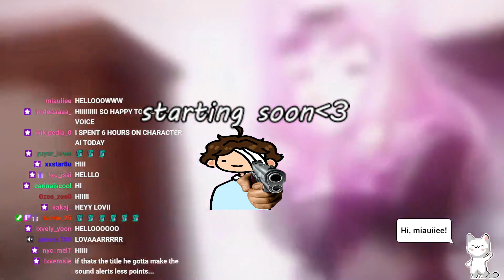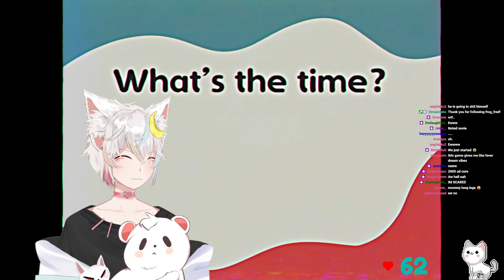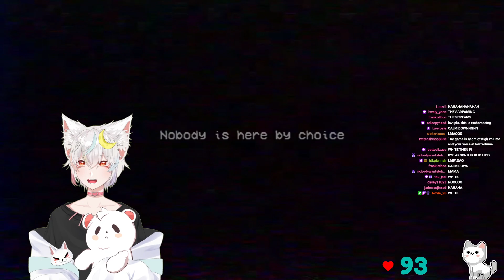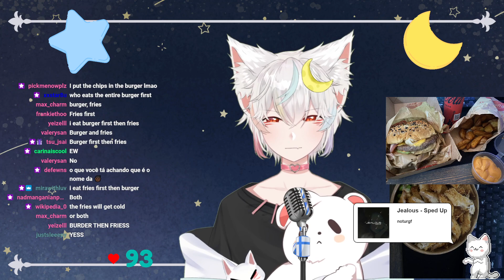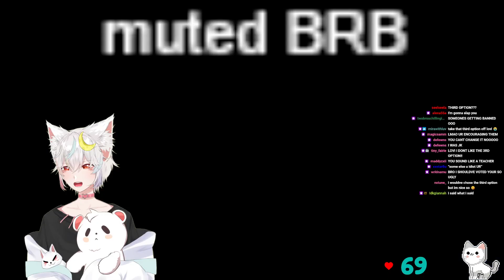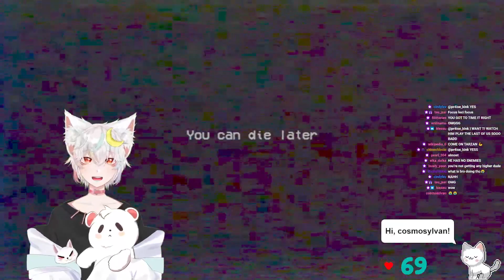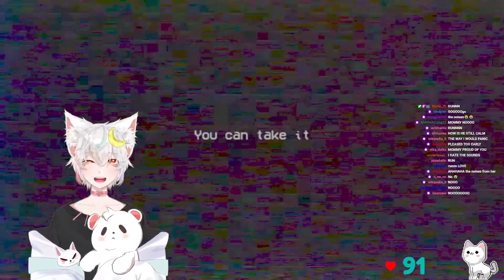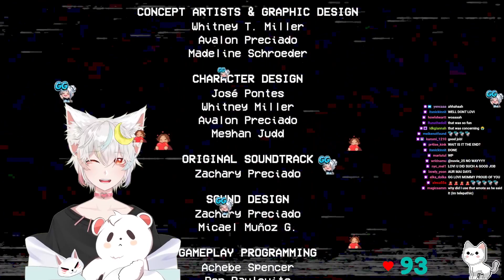SCREAMING WITH HEARTRATE MONITOR | !socials !yt !height